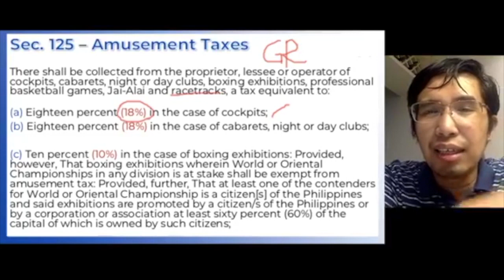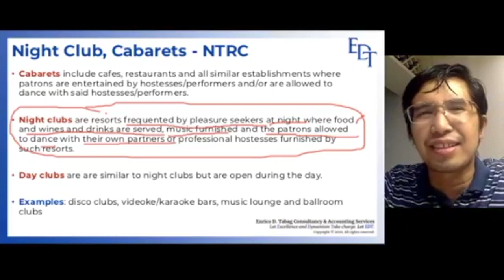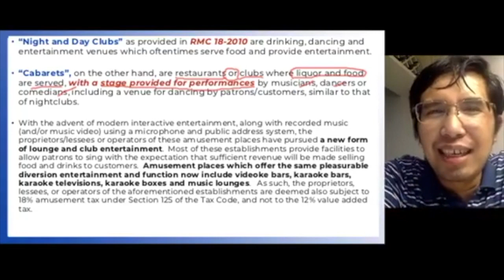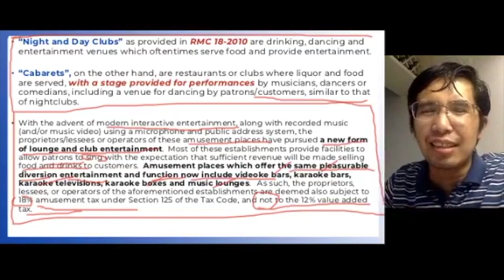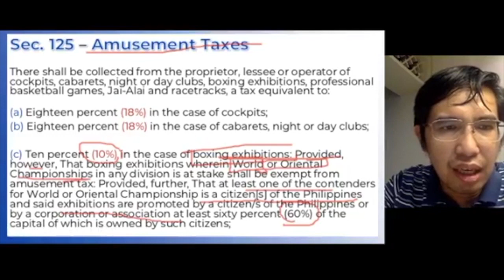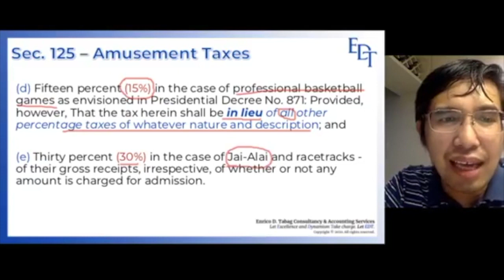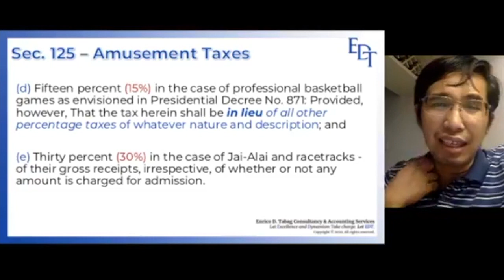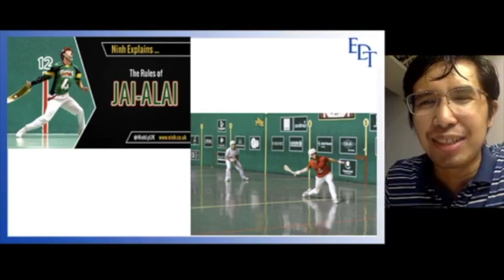Amusement Taxes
Re-uploaded from EDT Talks